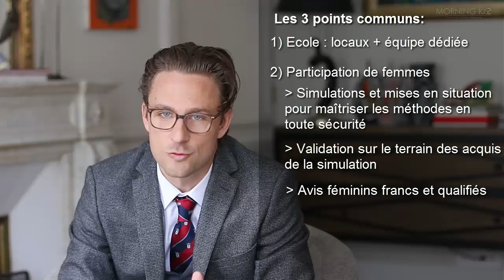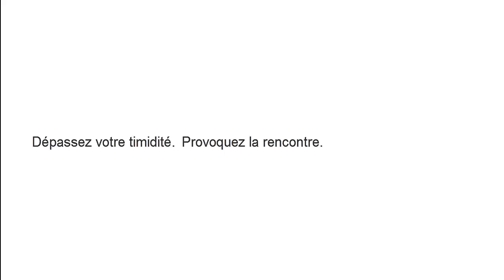Ateliers séduction de 3 hrs à 3 mois | LA VIE MORNING KISS